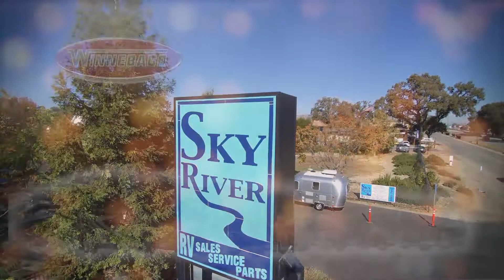Luxury Class A Diesel Motor Coaches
Luxury Class A Diesel Motor Coaches at Sky River RV. Four locations on the beautiful Central Coast of California. Come see these luxurious class A Diesel Pushers For Sale and a huge selection of travel trailers, Class Motorhomes, and 5th Wheels today!